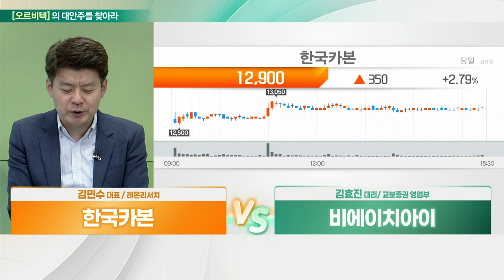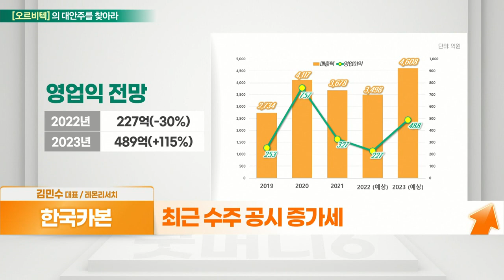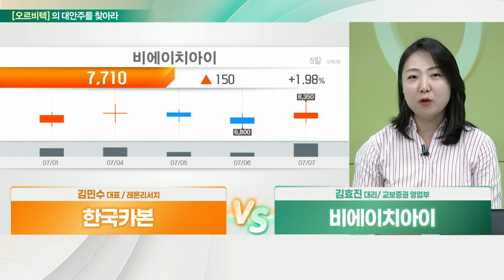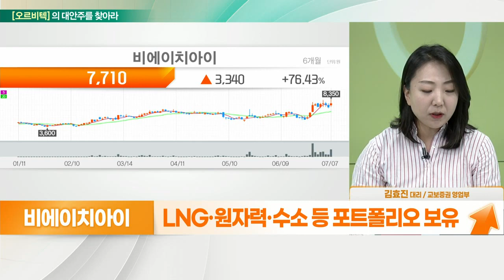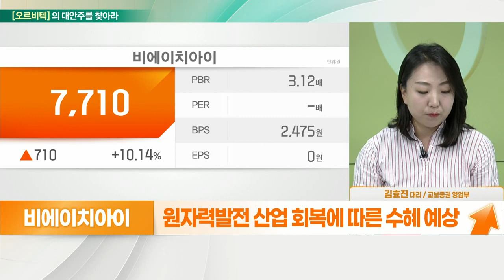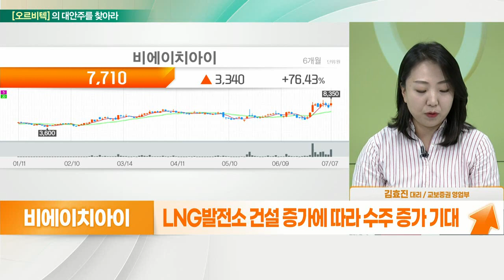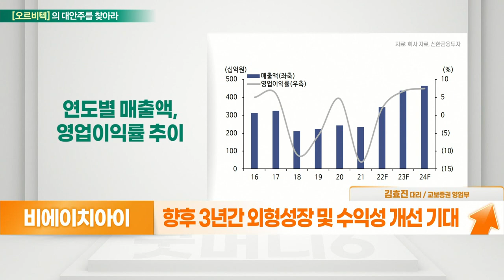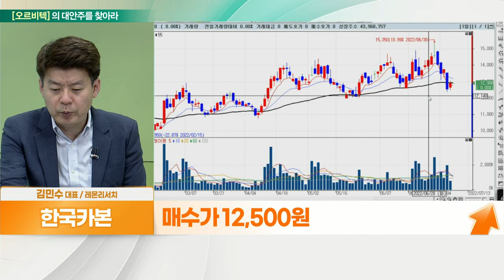비에이치아이(083650)... LNG, 원자력까지 모멘텀 연속 VS 한국카본(017960)... LNG의 중요성 강화_대안주를 찾아라 (20220708)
- 카본시트, LNG 운반선 화물창 핵심 부품 주력
- 바닥장식재 필수 재료 온돌 ‘글래스 패널’ 생산
- 탄소섬유 등 복합소재 이용 경량화
- 할공 및 차량 경량화용 소재 개발
- LNG선 중심 수주 증가, 카타르 발주 기대
- 중기적 유럽 에너지 독립 수혜
- 대우조선해양 및 중국업체 납품 가능 예상
- 최근 수주 공시 증가세
- 20년 실적 호조 이후 올해 기저효과

- LNG·원자력·수소 등 포트폴리오 보유
- 에너지 산업 내 꾸준한 성장 기대
- 원자력발전 산업 회복에 따른 수혜 예상
- LNG발전소 건설 증가에 따라 수주 증가 기대
- 그린수소 시장 내수 전해설비 개발 기술력 보유
- 2023년 상반기 원자력 발전 수주 본격화
- 하반기 관련 매출액 가시화 예상
- 향후 3년간 외형성장 및 수익성 개선 기대